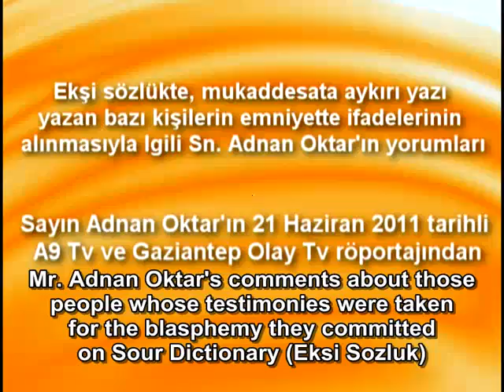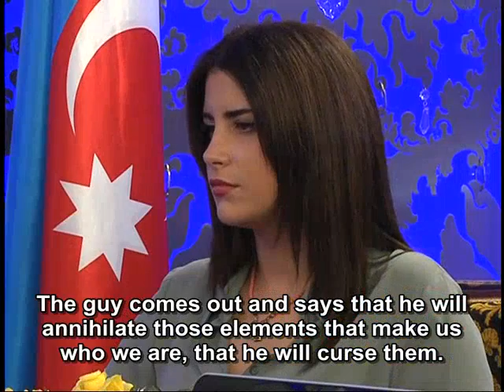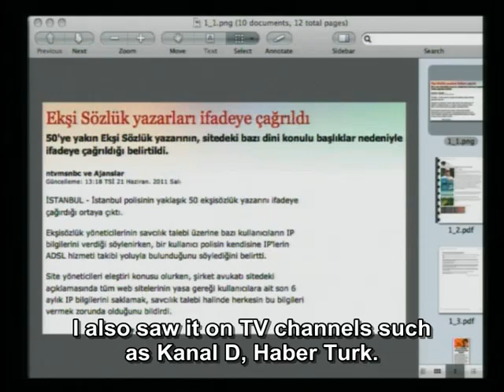Mr Adnan Oktar's comments about those people whose testimonies were taken in the security because they committed blasphemy on Sour Dictionary Eksi Sozluk